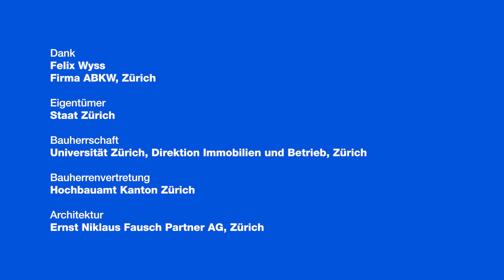Bodmerhaus: Fachwerk & Veränderung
Unter dem Titel «Gewusst wie» stehen die 28. Europäischen Denkmaltage ganz im Zeichen des Handwerks – mit seinen Menschen, Materialien und Konstruktionen. Die Denkmalpflege der Stadt Zürich Ihnen dabei drei spannende Bauwerke vor.